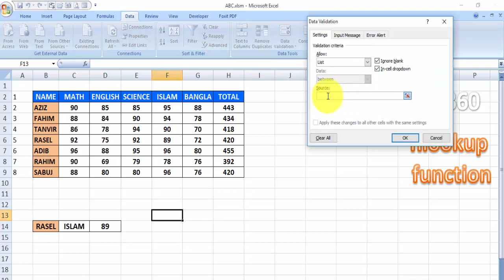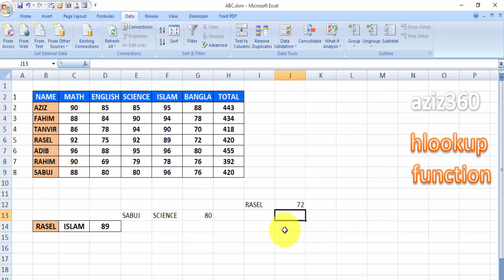HLOOKUP Formula in Excel | How to use HLOOKUP function in Excel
Dear friends

In this tutorial i am going to show you how to use HLLOKUP functio or formula in MS EXCEL.

For VLOOKUP formula you may click below link

aziz360.